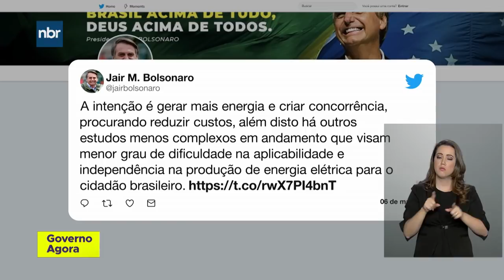Leilões para compra de energia vão melhorar a vida do cidadão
06.03.19 O presidente Jair Bolsonaro disse nesta quarta-feira (6), por meio de suas redes sociais, que os leilões para compra de energia, que vão acontecer em dois anos irão melhorar a vida do cidadão e gerar mais energia. E o ministro-chefe da Casa Civil, Onyx Lorenzoni, disse que a proposta da nova previdência vai passar por duas comissões até chegar ao plenário da Câmara dos Deputados.